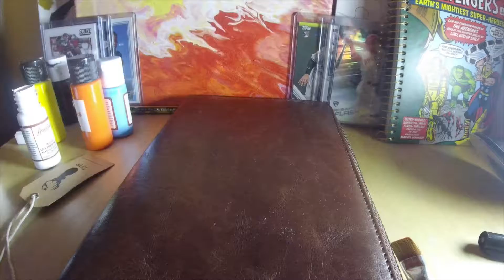CUSTOM PASSPORT HOLDER!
Hey, guys! I was looking through some videos and I found this old one I forgot to post!